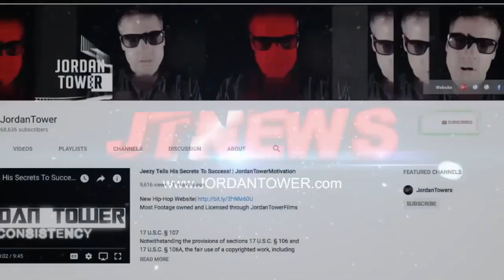Camron Gets CLOWNED For Getting Washed By LOX, Rick Ross Desperate Beef 50 Cent, Jackboy Kodak BEEF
Camron Gets CLOWNED by EVE For Getting Washed By LOX, Rick Ross Desperate Beef 50 Cent, Hell Rell